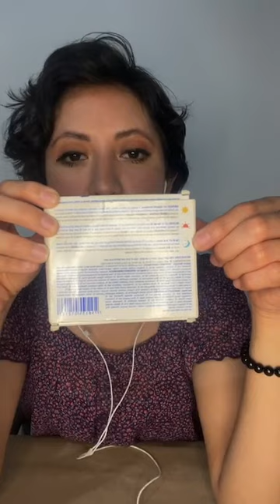Essential 3 Just: beneficios y formas de uso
Essential3 de Just

El essential 3 está compuesto por 3 productos de 5 ml en formato roll on:
✔️ Guduchi para energizarte cada vez que te sientes cansado aplícalo en la mañana.
✔️ Oleo31 para liberarte de las tensiones que provocaron dolor de cabeza. Aplícalo por la tarde.
✔️ Antistress para relajarte y ayudarte a conciliar el sueño. Aplícalo por las noches.

0:00 Introducción
1:26 Presentación
2:58 Guduchi
6:10 Óleo 31
9:01 Antistress
11:04 Cierre